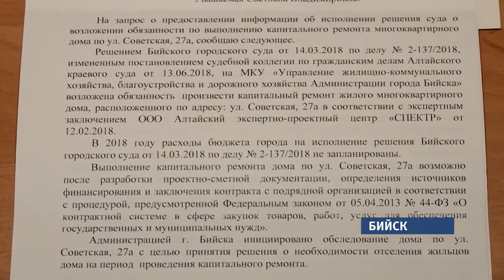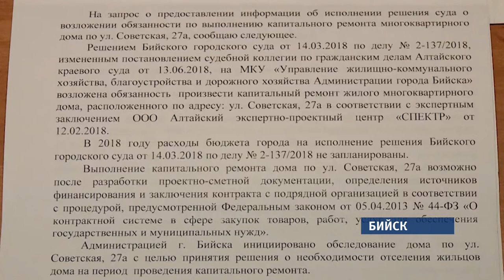«Коммунальный патруль»: 23.10.2018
- Недоделка года. Какая из новых улиц Барнаула претендует на это звание?
- Сериал продолжается. Как долго ещё будут жить барнаульцы словно на городском полигоне ТБО?
- Обещанного уже заждались. Когда уже бийчане будут жить под отремонтированной крышей дома своего?